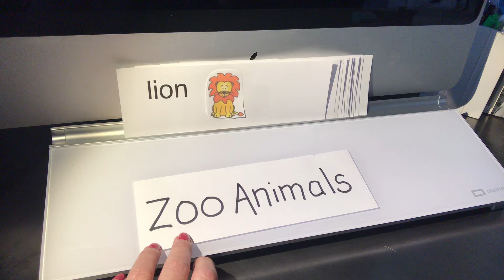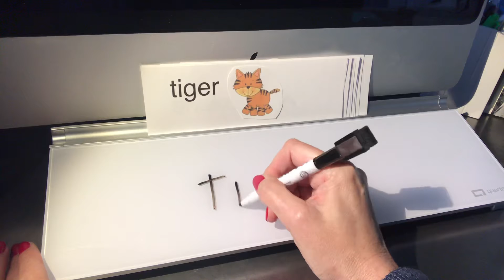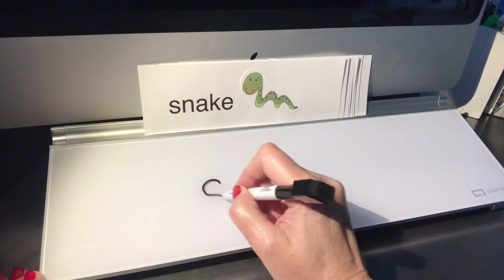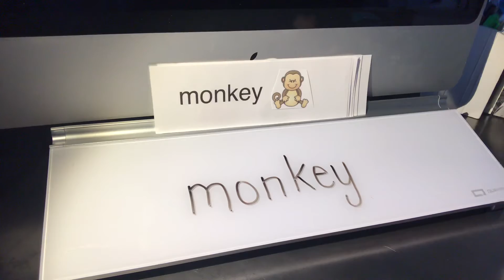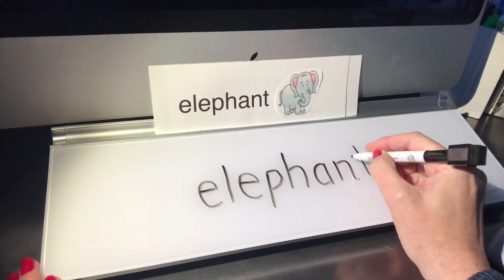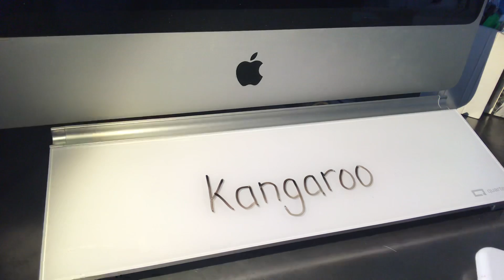Writing Wednesday - Zoo Animals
Learn to write the names of different zoo animals with Mrs. Rohde!